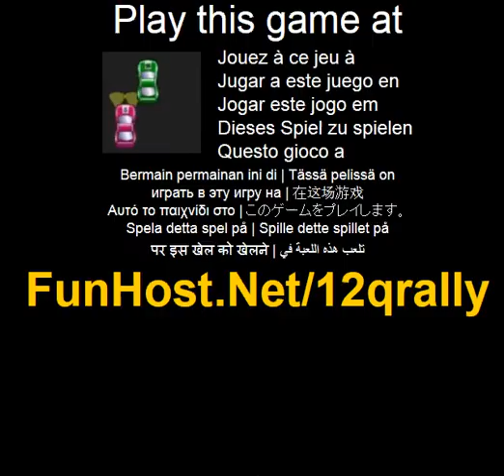rally 12q - videojuego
Se unen para el rally de coches 12Q. Los coches estan listos en la grilla de partida. ¿Cuanto tiempo puedes quedarte en la pista? Utilice las teclas de flecha para moverte y espaciadora para saltar. ¡Buena suerte! Las teclas de flecha=moverse espacio=saltar (conduccion, deportes). El juego - www - Facebook - Twitter - YouTube